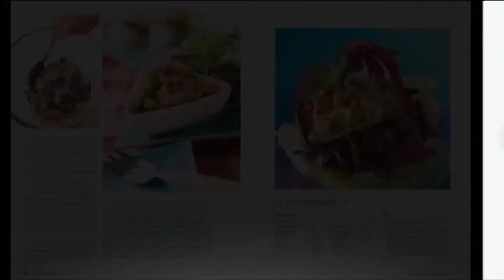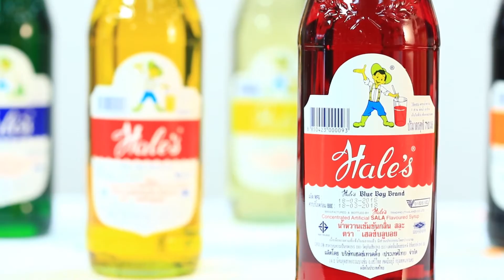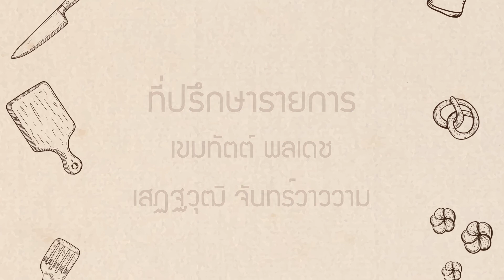Modern 9 Cooking By Yingsak // Bakery Lover 29-11-60 Break 3